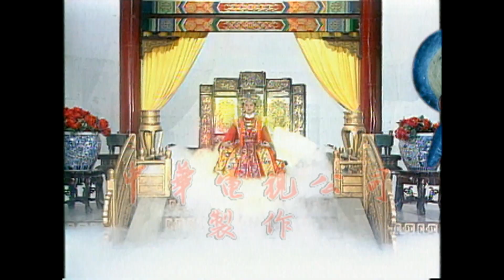媽祖 - 第 97集：藏金婆 (7)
*部分聲音因版權問題，採靜音處理